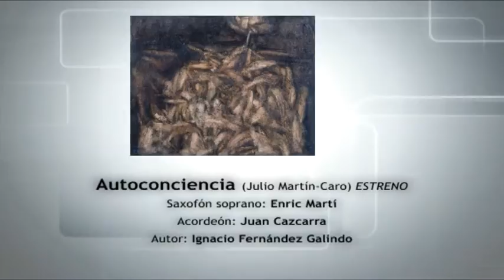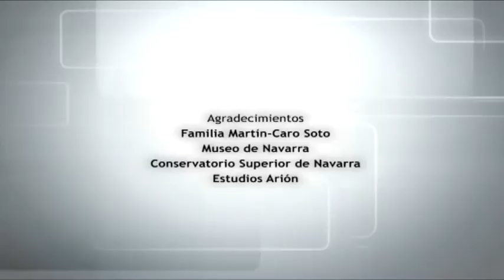AUTOCONCIENCIA "Música visible. Homenaje al pintor Julio Martín-Caro (1933-1968)" Museo de Navarra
ESTE VÍDEO ES UN PROYECTO EDUCATIVO DE CTL - FORMACIÓN IMAGEN Y SONIDO, EN COLABORACIÓN CON EL MUSEO DE NAVARRA Y EL CONSERVATORIO SUPERIOR DE MÚSICA.

Obra: AUTOCONCIENCIA
Intérpretes: Enric Martí (saxo soprano) y Juan Cazcarra (acordeón)
Autor: Ignacio Fernández Galindo
Estreno: abril de 2013, Museo de Navarra.
Obra pictórica relacionada: "Autoconciencia" de Julio Martín-Caro (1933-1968),, expuesta en el Museo de Navarra (4ª planta, Sala Julio Martín-Caro)

Grabación y edición audio/vídeo: Saioa Arroyo, Elena Borrego y Mikel Alejo
Con la colaboración de ESTUDIOS ARIÓN (Pamplona) y CTL Formación Imagen Sonido

MUSEO DE NAVARRA
Cuesta de Sto. Domingo S/N  (Pamplona); Día concierto: viernes 19 de abril de 2013.

NOTA DEL AUTOR:

La obra para saxofón soprano y acordeón ha sido concebida como un conjunto de cuatro reflexiones de los intérpretes y el autor sobre la obra AUTOCONCIENCIA (1964) de Julio Martín-Caro. Cada uno de los cuatro movimientos de la obra responde a un intento respetuoso de aproximarse a la obra original a través de un discurso narrativo en el que tiene tanta importancia el aspecto armónico-formal como las referencias profundas a algunos de los posibles sentidos de la obra. Las formas, más de-forma-das que abstractas, siempre son reconocibles, con referencias incluidas a otras obras, como AL PIE DE LA CRUZ (1955) y AUTORRETRATO (1956); y ése es el punto de partida: proponer más que explicar, aprender más que aprehender.

INFORMACIÓN DEL CONCIERTO:

                EL MUSEO DE NAVARRA RECUERDA LA OBRA DEL PINTOR JULIO MARTÍN-CARO CON UN CONCIERTO DE MÚSICA CONTEMPORÁNEA

            "MÚSICA VISIBLE/Musika IKUSgai. HOMENAJE A JULIO MARTÍN-CARO (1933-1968)" es el título del concierto de música de cámara en el que se estrenan cinco obras de autores navarros inspiradas en obras del Museo de Navarra, con la participación de alumnos y profesores del Conservatorio Superior de Navarra.

            La música, que se estrenó en el concierto del viernes 19 de abril, ha sido escrita entre diciembre de 2012 y marzo de 2013 por los autores Urtzi Iraizoz e Ignacio Fernández Galindo, a partir de las obras expuestas en la sala Julio Martín-Caro, ubicada en la 4ª planta del Museo de Navarra. Los autores han escogido cinco obras ("Autoconciencia", "Sentimiento trágico", Apología interna", "El muro", y la serie de tintas "El vendedor de periódicos"), dentro de un proyecto de creación y difusión del arte contemporáneo a través de la denominada música programática, un género en el que la inspiración y aportación del creador tiene fuentes extramusicales, como la pintura en este caso. Este proyecto cuenta con el apoyo y colaboración de la familia Martín-Caro.

            El estudio y preparación de este concierto ha sido posible gracias al trabajo de nueve intérpretes, todos estudiantes de grado superior en el Conservatorio Superior de Navarra, coordinados en conjuntos de cámara por las profesoras Francesca Croccolino y Nekane Iturrioz. Los músicos son: Iñigo Mikeleiz (acordeón), Maite Martínez de San Vicente (piano), Juan Cazcarra (acordeón), Ander Percaz (guitarra), Mikel Auzmendi (guitarra),  Enric Martí (saxofón soprano), Adrián Hernández (clarinete), Irene Ruiz (flauta) y Gabriel Atienza (oboe).

            Las obras inspiradas en el arte pictórico del artista y que se estrenaron el vienes 19 de abril son cinco: SENTIMIENTO TRÁGICO (piano), APOLOGÍA INTERNA (dúo de guitarras), BIHURRIKERITAN, inspirada en la serie de tintas sobre papel "El periódico", (acordeón y guitarra), AUTOCONCIENCIA (saxofón soprano y acordeón), y EL MURO /KLAVIERQUARTETT (piano, clarinete, oboe y flauta). El programa se completa con dos obras pertenecientes a proyectos del Centro de Música Contemporánea GARAIKIDEAK: OROITZAPENAK (acordeón), del proyecto "Música inaudita"; y ARGIRANTZ (acordeón), inspirada en la escultura "Homenaje a Sáenz de Oiza" de Jorge Oteiza.

           El concierto cuenta con la colaboración del Museo de Navarra, CTL Escuela de Imagen y Sonido, Conservatorio Superior de Navarra, Centro de Música Contemporánea GARAIKIDEAK y familia Martín-Caro y Soto.